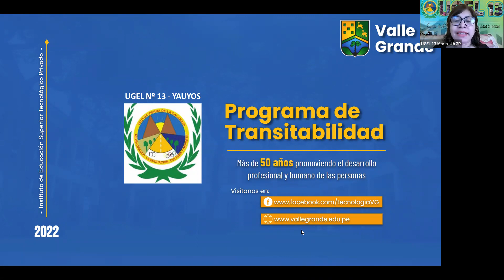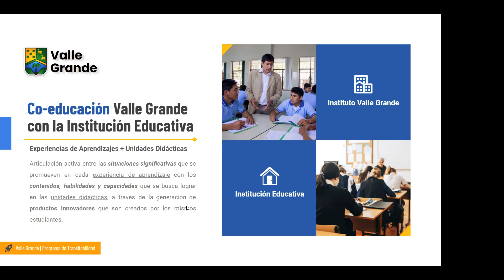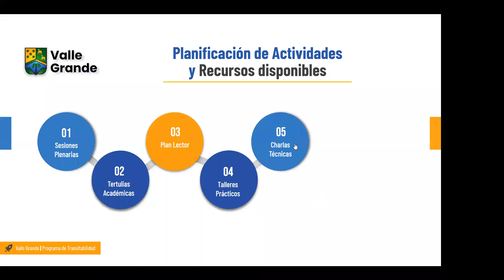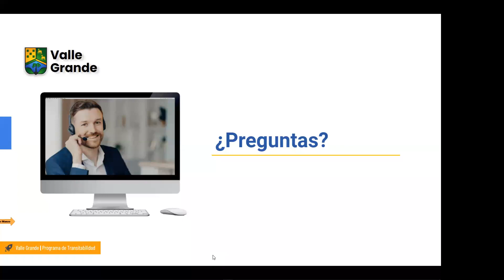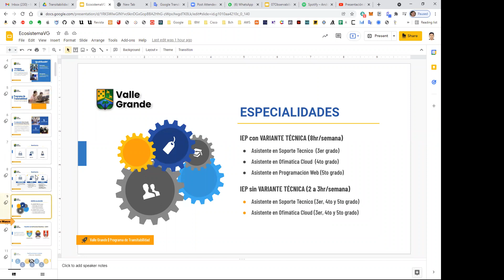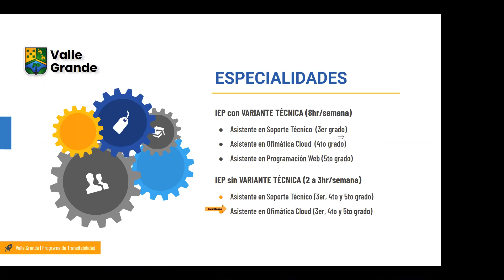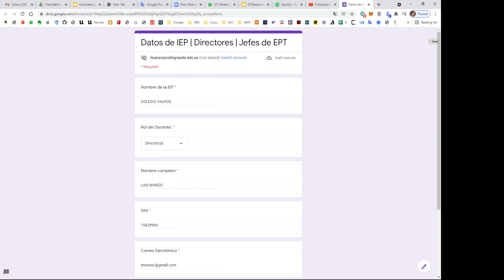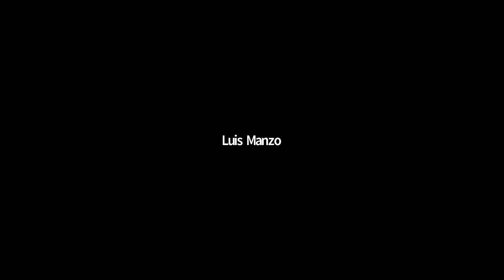Programa de Transitabilidad 2022 (Yauyos)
Charla de sensibilización del Programa de Transitabilidad dirigda a los directores de los colegios secundarios de la UGEL Nº 13 de Yauyos.